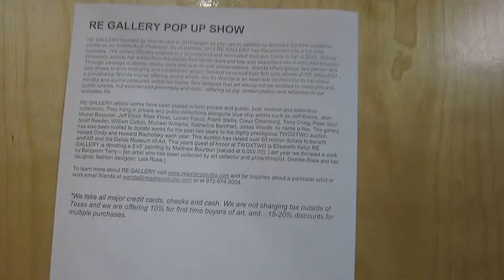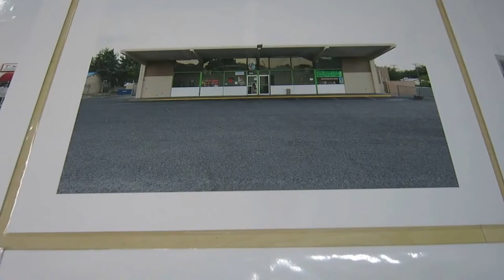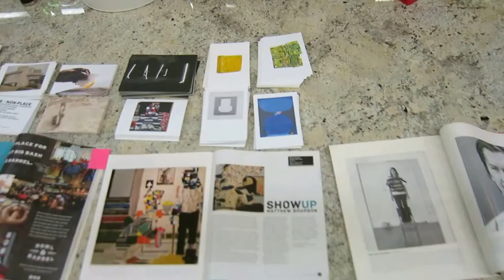Music MVI 8014 2015 08 12 RE GALLERY ROAD SHOW ATLANTA POP UP Houser Walker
Chopin 24 Preludes, Op. 28 - No. 13 in F sharp major Janina Fialkowska
RE GALLERY located in Dallas, owned and directed by Wanda Dye, will be hosting a pop up Wednesday evening August 12th from 6-8 pm at Houser Walker Architecture located at 1819 Peachtree Street Suite 102. We cordially invite you to stop by, sip some wine and view fantastic contemporary art - from plein-air and abstract paintings, to tactile mixed media sculptures, to architectural photography and mono-prints. Works are priced from 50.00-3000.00 - but the majority of the works are under 1000.00.

Wanda has been collecting art since the early 90's and has a very modest collection, but one that brings her joy everyday. Now that she is an art dealer she is very fortunate to be surrounded by the ever-changing art from her diverse roster of artists - for she lives in the back of the gallery. Acquiring art may be perceived as an intimidating luxury, but after dealing art for the past 5 years, she sees it as a necessity that may be engaged on many levels. Her advice is to simply acquire what you love, what you can live with, and what you can afford. If you are not presently a collector of art you can start at anytime! OR... if you simply appreciate art and would like to come view the works at the pop up PLEASE DO!

She has provided below press links on her artists and the gallery, as well as a great book on collecting - "Collecting Art for Love, Money and More" - one that is fantastic in terms clarifying the complex world of buying art. Another great documentary on art collecting is Herb & Dorthy - an AMAZING story of a middle class couple who started collecting art in the 50's and now has one of the most extensive and rich collections in the world, which they are now donating to museums all over the country!